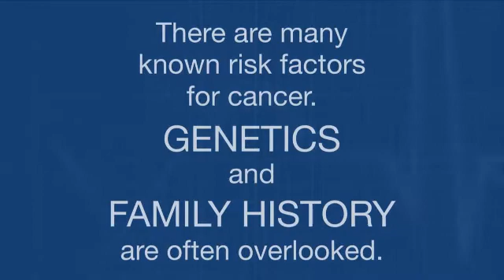Sara's Story: Hereditary Breast and Ovarian Cancer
The Program for Jewish Genetic Health of Yeshiva University/Albert Einstein College of Medicine presents "Sara's Story: Hereditary Breast and Ovarian Cancer." Sara, a patient, shares her story about finding out she carries a BRCA gene mutation. Dr. Susan Klugman, director of reproductive genetics at Montefiore Medical Center/Einstein provides insight on the options for BRCA gene mutation carriers. to access the full Hereditary Breast and Ovarian Cancer lesson.